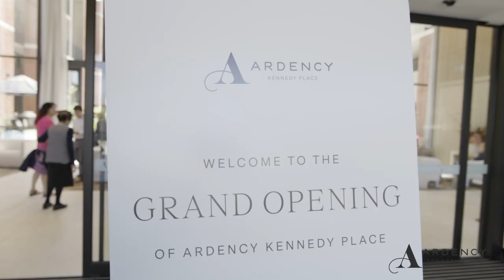Ardency Kennedy Place Grand Opening - Luxury Retirement Residences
The grand opening of Ardency Kennedy Place was a day of fun and discovery, featuring event MC Peter Hitchener and a live performance by Rhonda Burchmore in the Kennedy Club. Guests enjoyed the all-day entertainment while exploring the charm of this fascinating precinct and its luxurious apartments and deluxe amenities.

Ardency Kennedy Place offers urban luxury at its best for over 55s. Featuring spacious apartments and resort-style facilities including a private cinema, wellness centre and a hotel-style concierge service.

Located in the east of Richmond within easy distance of Swan Street, Bridge Road, the Yarra River, and a short tram ride to the CBD, Ardency Kennedy Place puts you at the heart of a vibrant intergenerational precinct and a flourishing local area, providing the perfect balance of luxury and convenience.